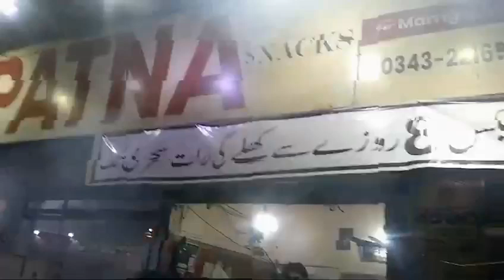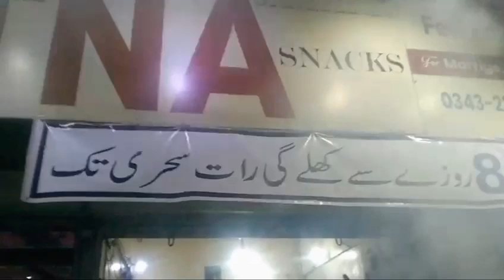فائیو اسٹار فوڈ اسٹریٹ کراچی